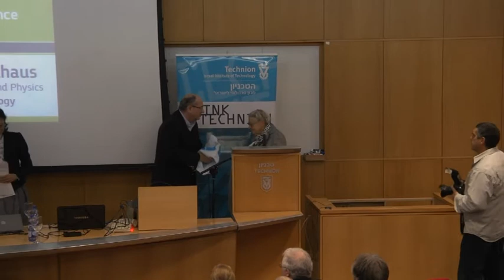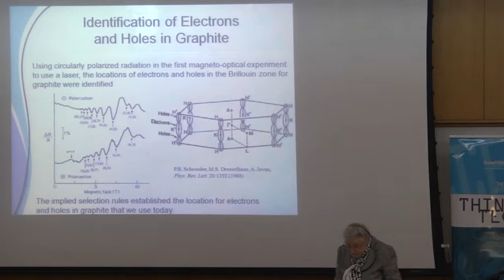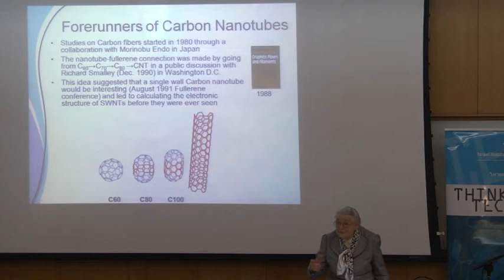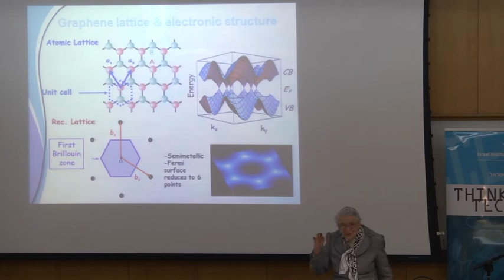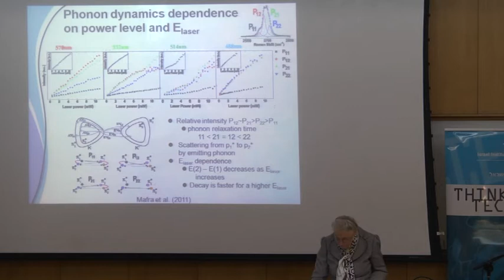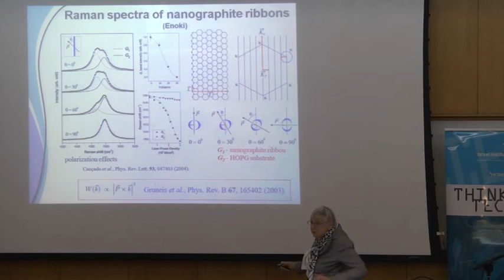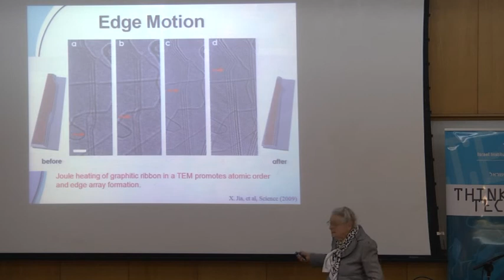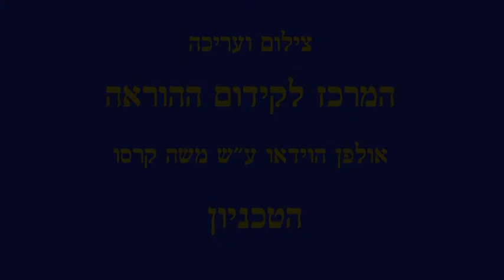Prof. Mildred Dresselhaus MIT at Technion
As part of the Stanley Shalom Zielony Distinguished Women in Science Annual Lecture Series: Professor Mildred Dresselhaus of MIT discusses: My 50 years adventure with Carbon. Lecture given on